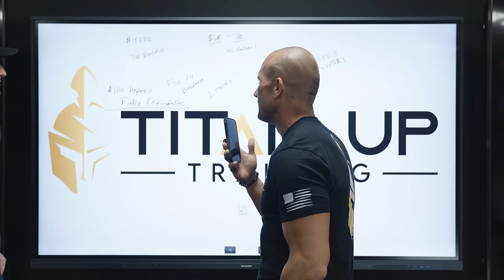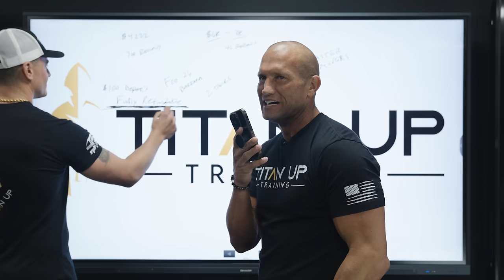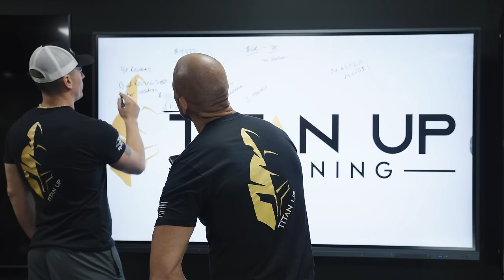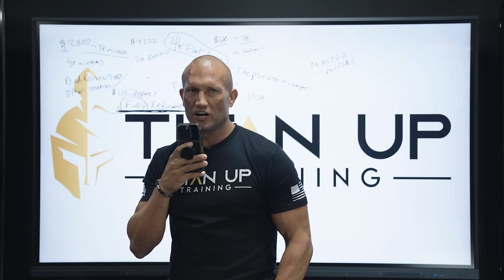Sales Training // How to Overcome Every Objection // ANDY ELLIOTT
Andy Elliott takes a live call for a moving company to close an "impossible" deal. Watch how Andy overcomes objection after objection using skillful communication and rapport building techniques along the way. Going from no to yes takes pushing through each objection and resolve that saying yes now is the way to go!